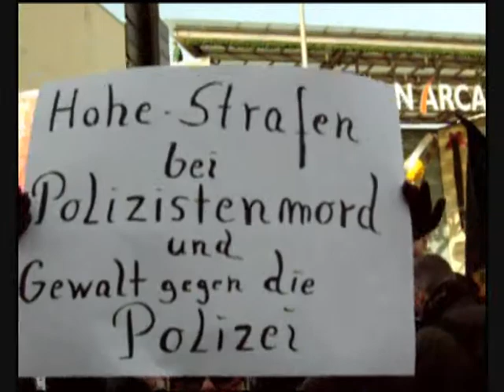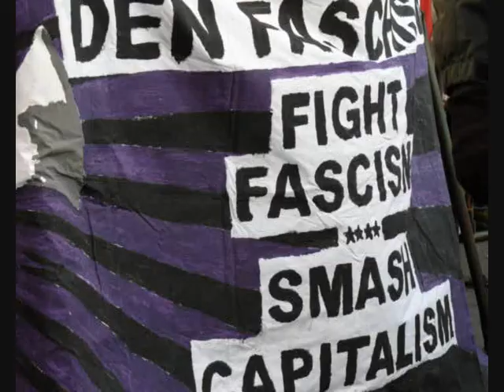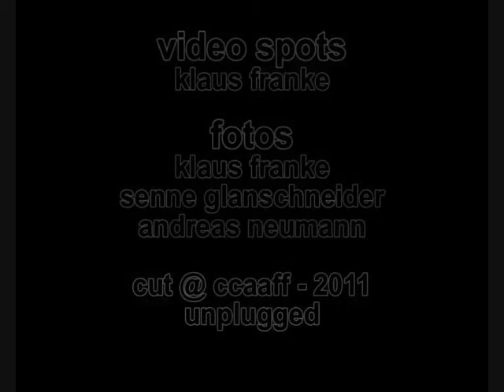Pro Köln gegen Autonomes Zentrum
Filmspots von Klaus Franke über den Aufmarsch von "Pro Köln" gegen das Autonome Zentrum (AZ) in Köln-Kalk und den Protest dagegen, 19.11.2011 in Köln-Kalk